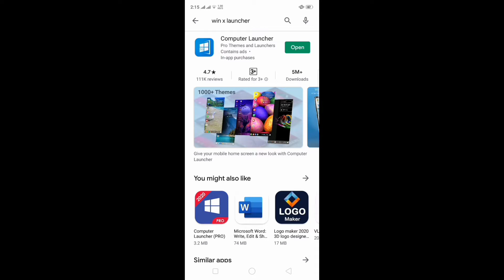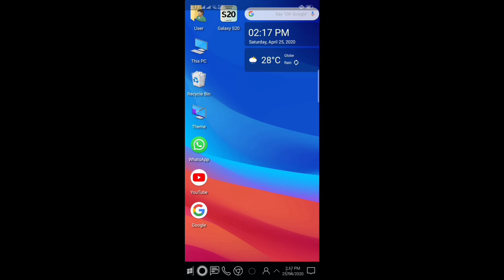Apny mobile ko computer banany ka tarika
Mobile ko computer my convert karnay ka tarika